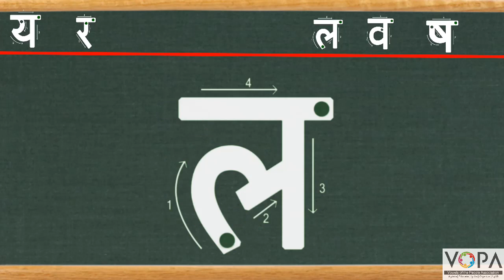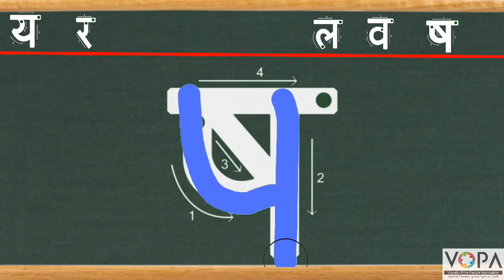FLN | मराठी वाचन | य,र,ल,व,ष | लेखन | V2 | V-School